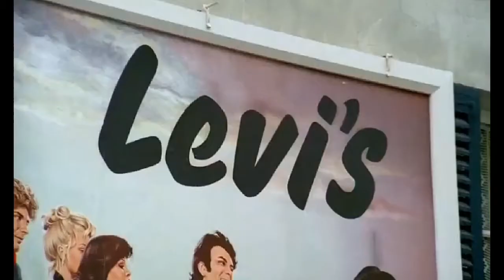Rabbi Jacob arrives in town ENGLISH SUBTITLES funny scene